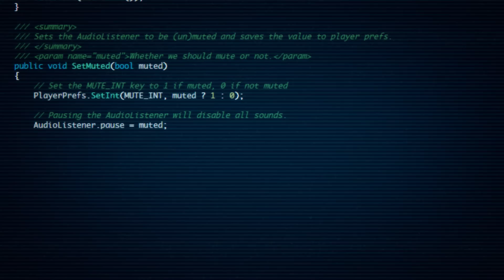EPISODE 9: Let’s Play, Promotional Animated Shorts! | WEBTOON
Let’s Play' Promotional Animated Shorts are updated every day from September 3rd to September 12th!

Want the original episodes of 'Let’s Play'?

Download the WEBTOON app and read all episodes of the original ‘Let’s Play' series